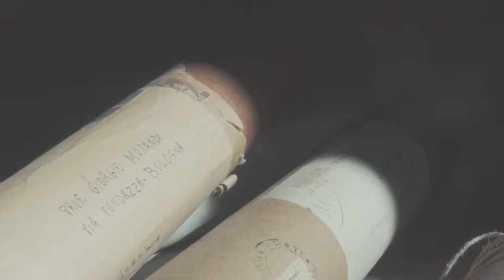Visitare Bologna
Un'altro video di Bologna Welcome
vi servono altri motivi per visitare Bologna?